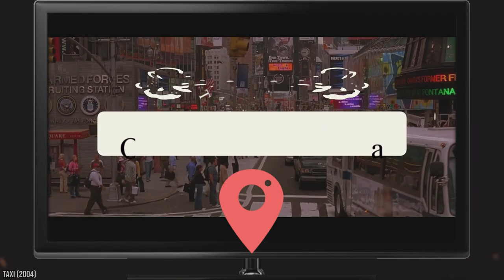Cities Where the Most Movies Are Filmed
The silver screen is a blank canvas, waiting to be painted with the vivid colors of cinematic artistry. Since actors embody the characters and scripts define the story, a film's locations truly shape the world it portrays. Like a canvas for a painter or a blank page for a writer, films are a medium of visual poetry that captivates viewers and transports them into the heart of the story. With every frame, they set the stage for the drama, romance, comedy, or tragedy to unfold, leaving audiences spellbound and immersed in the magic of cinema.

00:00 - Intro
00:16 - Buenos Aires, Argentina
01:17 - San Francisco, California
02:23 - Chicago, Illinois
03:08 - Vancouver, British Columbia
03:49 - Toronto, Ontario
04:39 - London, U.K.
05:24 - New York City, New York
06:01 - Ireland
06:37 - Tokyo, Japan
06:58 - Iceland
07:39 - Los Angeles, California
08:06 - Outro

Through the enchanting medium of film, we are whisked away to exotic destinations, immersing ourselves in the rich tapestry of diverse cultures and breathtaking vistas that await us. Discover the world's most sought-after filming locations across different genres and continents in this fascinating article. Buenos Aires, the bustling capital of Argentina, is a cinematic wonderland that seamlessly blends the old-world charm with contemporary art. The city's irresistible charm was brought to life in the 1996 biopic "Evita," featuring the iconic Madonna.

San Francisco, located in the vibrant state of California, is a highly coveted destination that boasts a rebellious and free-spirited atmosphere, as well as a fascinating history that is sure to captivate any visitor. This city has been used as the backdrop for some of the most acclaimed movies in history, including Hitchcock's spine-tingling classic "The Birds" and the grandiose epic "The Ten Commandments." As the curtain falls on our global journey through the "Cities Where the Most Movies are Filmed," we find ourselves back where we started, yet changed. We've admired the architectural wonders of Buenos Aires and felt the rebellious spirit of San Francisco

We've seen cities transformed by the magic of film, their identities and stories forever intertwined with the cinematic tales they've helped tell.